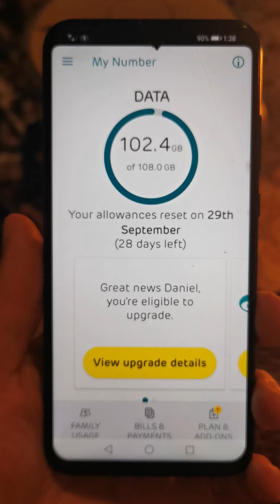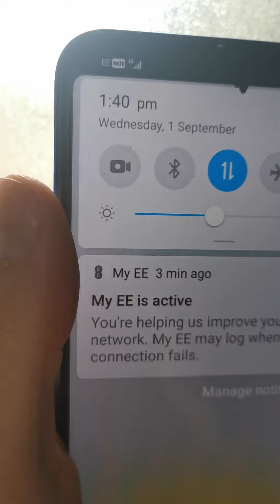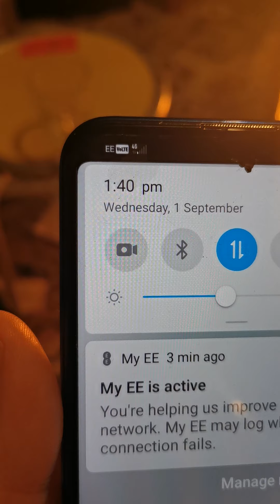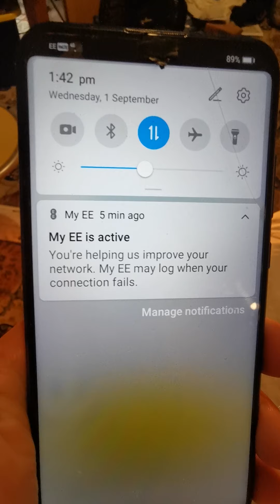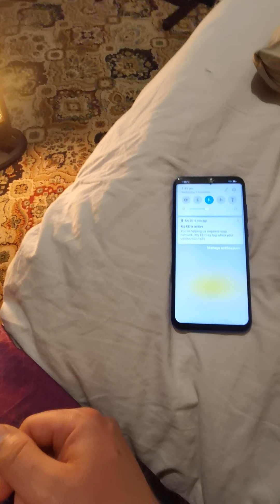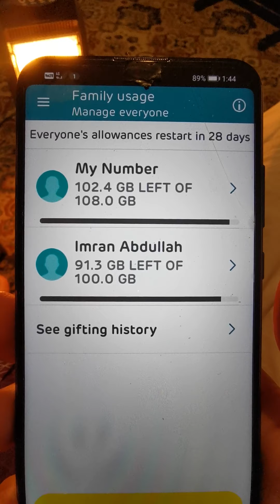For EE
6 Years Loyalty 6 Years Of Shit Service In Fishguard UK 🇬🇧